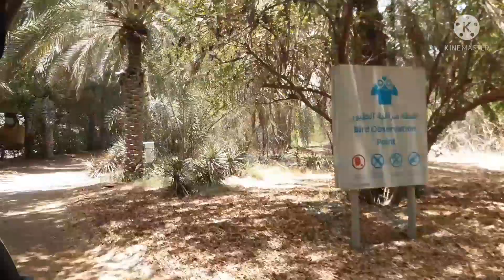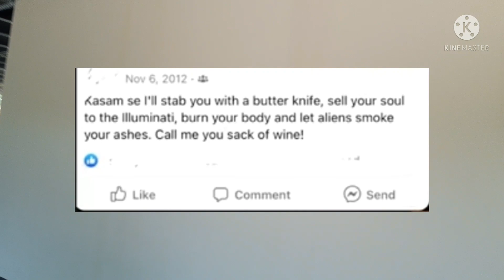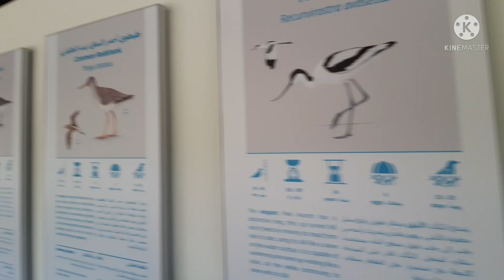Noor Mukaddam case update||who were in the room?||Zahir Jaffer history|| justice for Noor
Noor Mukaddam case update.Zahir Jaffer history.Justice for Noor.New plans to effect investigation